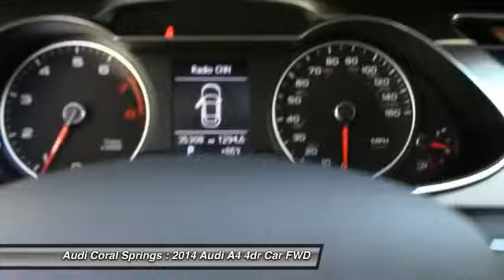2014 Audi A4 Coral Springs FL TDEN017533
2014 Audi A4 Premium

WOW!! JUST TRADED!! * 4 NEW TIRES * Audi Certified, CVT with Multitronic, and Black Leather. Low miles mean barely used. Like new. Are you still driving around that old thing? Come on down today and get into this beautiful 2014 Audi A4! Audi Certified Pre-Owned means you not only get the reassurance of up to a 6yr/100,000 mile limited warranty, but also a 300+point inspection/reconditioning, 24/7 roadside assistance, trip-interruption services, complimentary service loaner, and a complete CARFAX vehicle history report. So go ahead and feel free to flex your muscle in it. It will go from 0-60 in just about the same time it'll take you to catch your breath.All payments are plus $798 dealer fee, $236.47 title fee plus applicable sales tax and license plate fees. With approved credit for qualified purchasers.